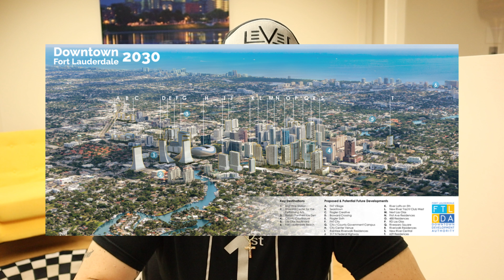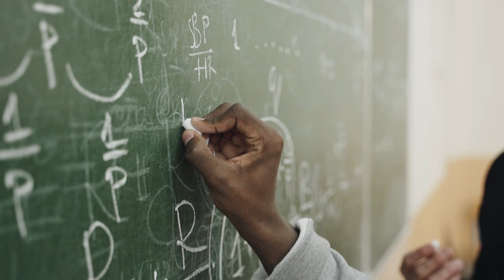Fort Lauderdale Florida Vs. Miami Florida [WHICH AREA IS BETTER?]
Are you thinking of moving to or relocating to Fort Lauderdale Florida? Then you have probably looked into living in Fort Lauderdale Florida or Miami Florida.

There are some HUGE differences in living in Fort Lauderdale Florida or Miami Florida and before you move here or to the wrong area learn which South Florida city is the perfect fit for you to live in.

📲 We have so many people contacting us who are moving to Fort Lauderdale Florida and we ABSOLUTELY love it! Honestly, if you are relocating or moving to Fort Lauderdale or ANYWHERE in South Florida, we can make that transition so much easier on you!!

Reach out days, nights and weekends to find out if moving to Fort Lauderdale Florida is right for you!

Don Vicaro - Broker Associate
Living South Florida Brokered by EXP Realty